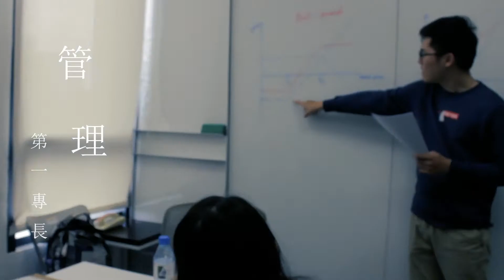【科管院微電影】看見科管院雙專長學士班＋創作分享